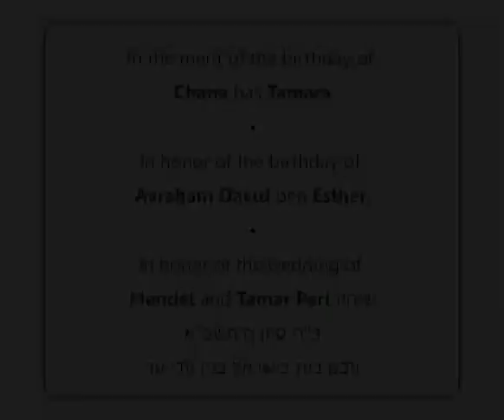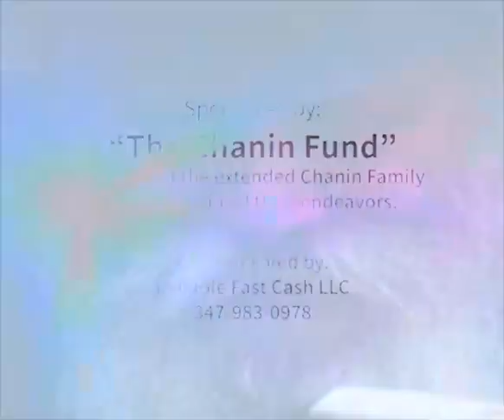"They Shouldn't Have to Ask Twice For A Donation" RebbeDaily #2087